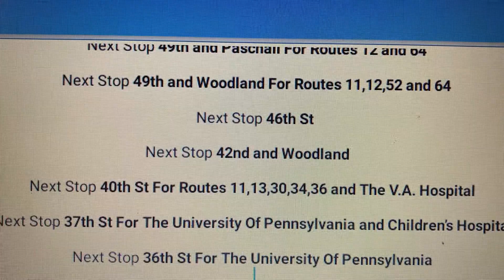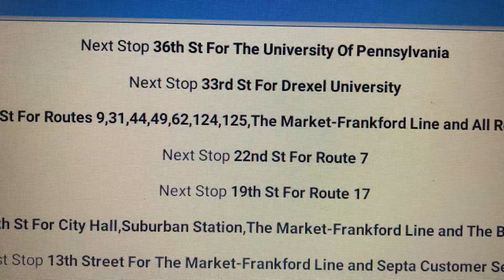Septa Route 36(13th-Market)Announcements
Septa Route 36 To Center City Via Elmwood Ave and Woodland Ave